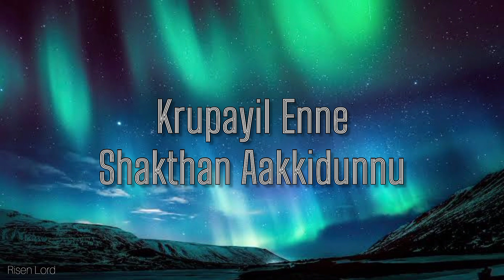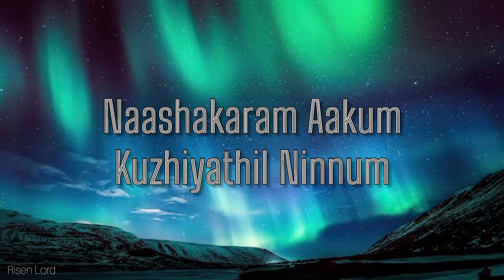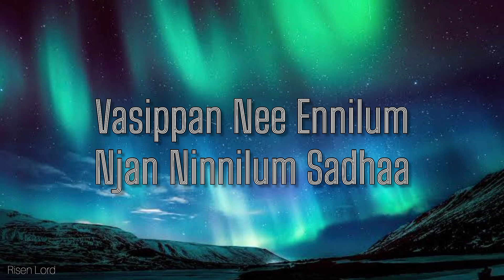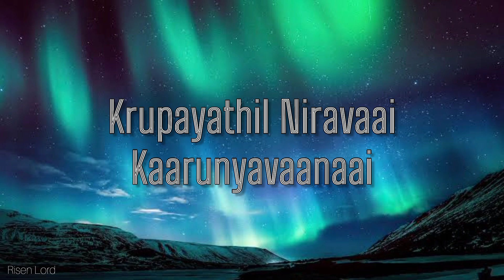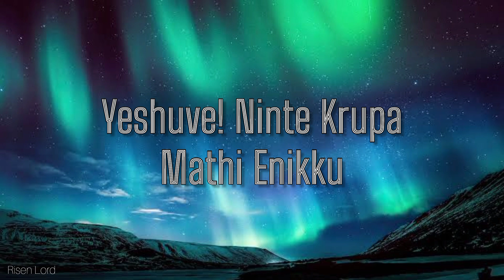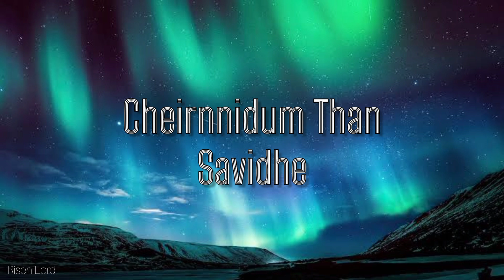Ente Kripa Mathi | With Lyrics | TPM EKM Convention Song 2022 | Risen Lord